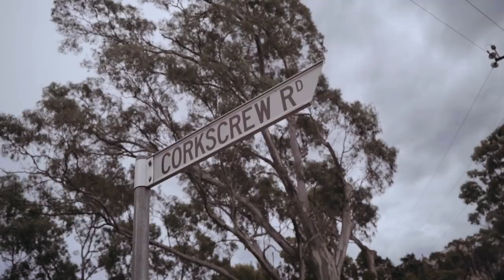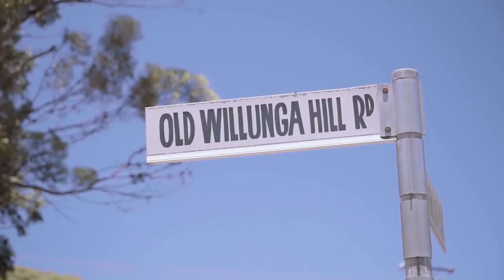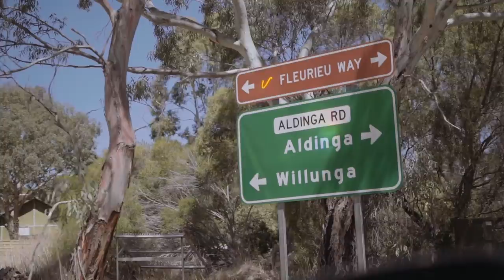Tour Down Under Part 2 - EF Gone Racing - Episode 3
“If you’re going to try, go all the way, otherwise don’t even start.” That’s our director Tom Southam, channeling the poet Bukowski in the final team meeting from the Tour Down Under. That was our TDU in a nutshell. Follow the journey with us in the latest Rapha presents EF Gone Racing. We sit down with Woodsy, ride with the Rapha RCC, hear from Elly Woods, and tag along in the car with Southam on the final stage.

📹: Rapha

About EF Gone Racing:

In the bus. At home. In the team cars and on top of mountains. EF Gone Racing is a new series from Rapha taking you on the road with EF Education First Pro Cycling. Exclusive access, larger than life characters, and a film crew to capture it all.